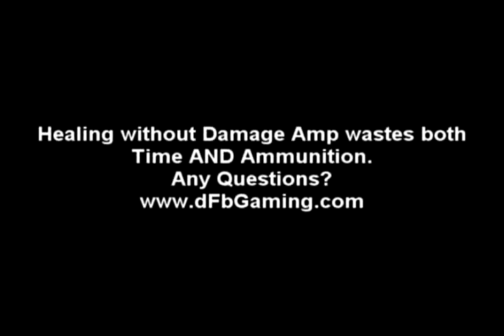UT3 N00b Tute - Healing your Vehicles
Use the damage amp whenever possible to heal your vehicles!